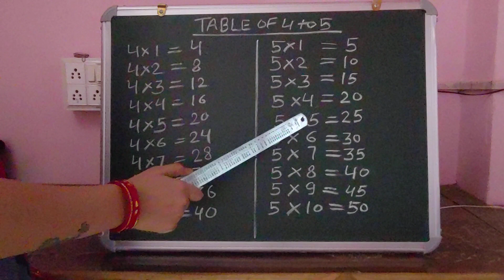Master the Tables of 4 and 5 | Effective Techniques for Quick Learning || 4 and 5 ka pahda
Master the Tables of 4 and 5 | Effective Techniques for Quick Learning

Description:-
Welcome to our informative video on mastering the tables of 4 and 5! Multiplication can be both enjoyable and efficient when you have the right techniques at your disposal.

Join our expert math tutor as they share effective strategies to help you learn and remember the tables of 4 and 5 with ease. Through engaging visuals, practical examples, and step-by-step explanations, we'll make multiplication a breeze for you.

In this video, we'll explore patterns, tricks, and shortcuts that make memorizing the tables of 4 and 5 a quick and enjoyable process. You'll gain a deep understanding of how these tables work, empowering you to solve multiplication problems effortlessly.

Whether you're a student looking to improve your math skills or a parent seeking ways to support your child's learning, this video is perfect for you. We'll provide interactive activities and practice exercises to reinforce your understanding and ensure that you master the tables of 4 and 5 effectively.

By the end of this video, you'll have a solid foundation in the tables of 4 and 5, enabling you to excel in multiplication and confidently tackle math problems.